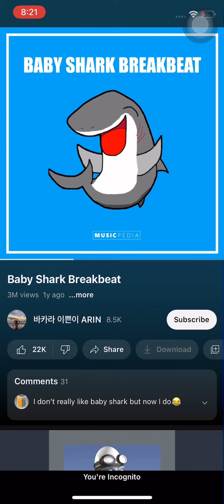Baby Shark Remix X Clap Snap (My version) (CHECK DESC)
This is called Baby Shark (Remix) and Clap Snap.  I will be doing a dance (VERY CRINGE) of it.  AND! No hate too because I put a lot of effort.  If you want to hate, i dont really know, its up to you.

Here are some reasons I dont care about my haters:

1. Not my bussiness
2. Not my problem
3. Their might be a chance there jealous because I have so many subs or something
4. They hate people because their jealous
5. They are big weenies (sorry)
6. They dont know how to mind their own bussiness
7. They are mean

If you have haters, Dont mind them! You are better than that.  Its just a comment.  They are just jealous and we need to stand up and like not sit down or something.  We need to think possitive (ALWAYS).  If something is challenging, we find ways to make it easier.  It DOESN’T MATTER if we have haters! For me I probably have a lot? But I dont care! So, for you, don’t give up on what to like and do.

                                   - Cinnamon

(DRAMA)